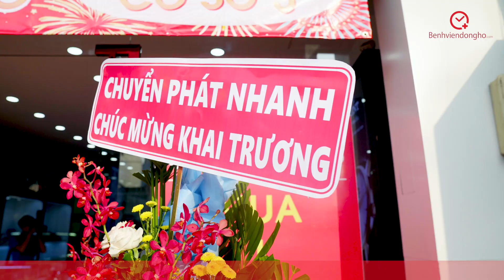Thư Cảm Ơn Quý Khách Đã Đến Tham Dự Khai Trương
Ngày 09/04/2019 vừa qua, Bệnh viện đồng hồ đã tổ chức thành công Lễ khai trương cơ sở số 5 tại 367 Nguyễn Oanh, P.17, Gò Vấp, TP. HCM

Đánh dấu bước phát triển vượt bậc với hệ thống 5 cơ sở Bệnh viện đồng hồ đầu tiên tại Việt Nam. Đặc biệt, đây là cơ sở đầu tiên BVĐH kết hợp với hệ thống bán đồng hồ chính hãng TopWatch, nhằm hướng đến sự phát triển mạnh mẽ hơn nữa hệ thống song hành cùng nhau trên toàn lãnh thổ Việt Nam trong tương lai.

Ban lãnh đạo cùng toàn thể nhân viên Công ty xin gửi lời cảm ơn chân thành nhất tới toàn thể quý vị đối tác, khách hàng thân thiết và bạn bè đã bớt thời gian quý báu đến tham quan, chung vui cùng BVĐH. Xin gửi lời cảm ơn tới các đối tác, bạn bè tuy không đến tham dự được những vẫn gửi những lời chúc, những lẵng hoa tươi thắm nhất dành cho Chúng tôi. Những lời động viên, sự góp mặt của Quý vị là niềm vinh dự rất lớn và tạo động lực cho Chúng tôi phát triển và làm tốt vai trò là người phục vụ của mình.

Một lần nữa, Cám ơn quý đối tác, quý khách hàng đã luôn tin tưởng chúng tôi. Hệ thống đồng hồ TopWatch và Bệnh viện đồng hồ cam kết luôn trân quý và giữ gìn những gì tốt đẹp này, sẽ không ngừng cố gắng để mang lại dịch vụ tốt nhất cho khách hàng. Mong khách hàng luôn luôn song hành với chúng tôi.

Trân trọng!
BỆNH VIỆN ĐỒNG HỒ - Dịch vụ số 1 cho đồng hồ chính hãng

🎯 Địa chỉ Bệnh viện đồng hồ
• 104A ngõ 6 Lê Thánh Tông - Quận Hoàn Kiếm
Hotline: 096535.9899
• 68A Trần Phú - Quận Ba Đình
• 194 Đường Láng - Quận Đống Đa
• 14 Khúc Thừa Dụ - Quận Cầu Giấy

• 109 Đinh Tiên Hoàng - P.Đakao - Quận 1
• 367 Nguyễn Oanh - P.17 - Quận Gò Vấp
• 476A Trần Hưng Đạo - P.2 - Quận 5